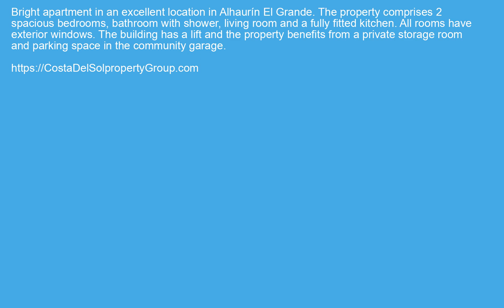Middle Floor Apartment in Alhaurín el Grande, Costa Del Sol FOR SALE €109000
Middle Floor Apartment in Alhaurín el Grande, FOR SALE €109000 Property ID: CDS19486
 Bright apartment in an excellent location in Alhaurín El Grande.
The property comprises 2 spacious bedrooms, bathroom with shower, living room and a fully fitted kitchen.
All rooms have exterior windows. The building has a lift and the property benefits from a private storage room and parking space in the community garage.
Lift,Fitted Wardrobes,Near Transport,Storage Room,Double GlazingTown,Close To Shops,Close To Schools